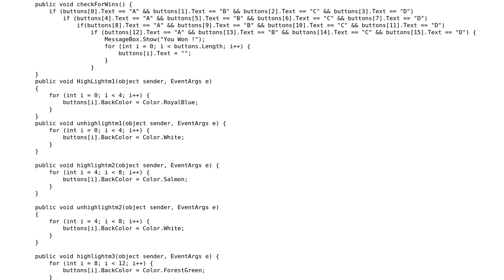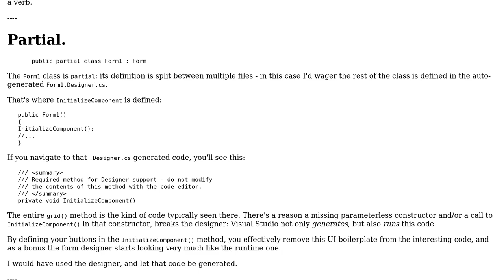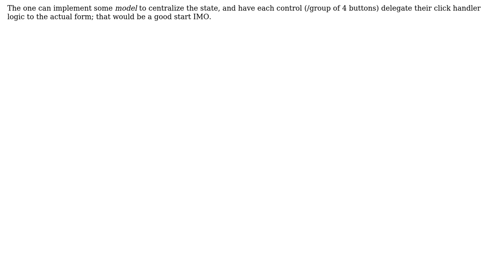Code Review: Pattern-finding game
With thanks & praise to God, and with thanks to the many people who have made this project possible! | Content (except music & images) licensed under CC BY-SA | Music | Images & others | With thanks to user noob1992 user Mathieu Guindon and the Stack Exchange Network Trademarks are property of their respective owners. You are responsible for your own actions.